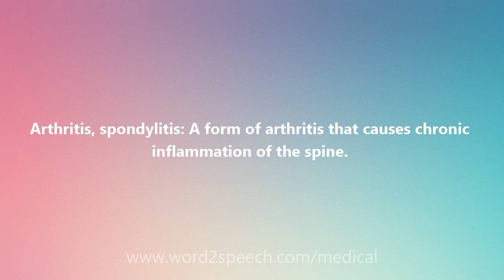Arthritis, spondylitis - Medical Definition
Arthritis, spondylitis

Arthritis, spondylitis: A form of arthritis that causes chronic inflammation of the spine.